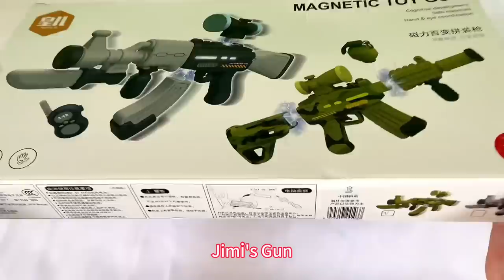AK47 gun, M16 weapon, Glock pistol, Shotgun,Cowboy pistol, Revolver, Sniper Rifles, machinegun.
AK47 gun, M16 weapon, Glock pistol, Shotgun,
Cowboy pistol, Revolver, Sniper Rifles, machine
gun.